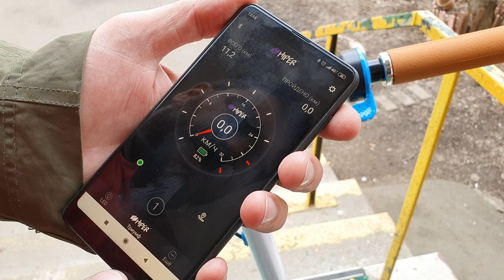Электросамокат с защитой от воды IP X7, HIPER Triumph. Гоняю по Москве! / Арстайл / Арстайл /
Зеркало канала, абсолютно всё то же самое что на YouTube, на Дзен Я с удовольствием покатался, рассказываю свои ощущения от нового электросамоката с водозащитой.